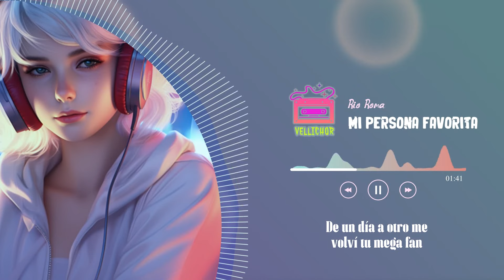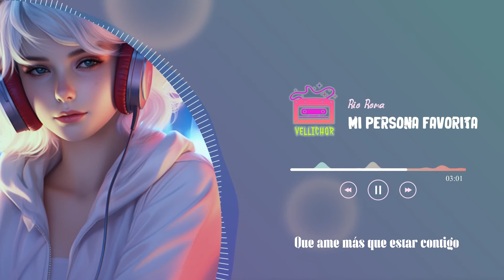Río Roma - Mi Persona Favorita (Letra / Lyrics)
Río Roma - Mi Persona Favorita
Released 04/03/2014

🌿Lyrics:
[Intro]
(Chiflidos)

[Verso 1]
Desde el día en que te vi
Sentí cómo que ya te conocía
Un minuto fue suficiente
Y ya sentía quererte

Me encanta que seas tan ocurrente
De repente dices cosas que me vuelan la mente simplemente
Pero siempre estás presente
Aunque no pueda verte

[Pre-Coro]
De locura casi estamos igual
¡De un día a otro me volví tu mega fan!

[Coro]
Y ya eres mi persona favorita
Cada minuto a tu lado es genial
Y no hay nadie en el mundo mundial que ame más que estar contigo
Cada momento lo haces especial
You might also like
Tú Me Caíste del Cielo
Río Roma
Hoy Es Un Buen Día
Río Roma
Resistiré
RESISTIRÉ MÉXICO
Tú eres mi persona favorita
Y aunque no siempre lo ando diciendo
Es buen momento decirte que te quiero
Te quiero, te quiero y siempre así será

[Verso 2]
Creo que por más que pase y pase el tiempo
Aunque llueva o truene
Nunca pasará lo nuestro
Al menos eso siento

De decirte que te quiero
[Puente]
Apareciste justamente
Cuando ya estaba listo para quererte
Qué suerte, cómo te fui a encontrar

Es buen momento de decirte que te quiero

[Outro]
Y siempre así será